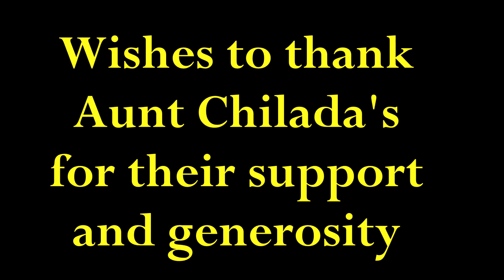AZLMC 04/08/2024 OPEN MIC PERFORMANCES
Here is the AZLMC Open Mic performance video for 4/08/2024. The following is the order of performances: Groove Source Jazz Duo, Rick Smith, Diane Elrod, Mark Bishop Evans, Mark Nowicki, Peter Palazzo, Colorado Joe, Clydene Balke, The Beyond Help Band, Cowboy Wrecks, Glen Gardner, Doug Metzger, Philip Seplow, Jammin' Jerry, Kevin Brennan, Olyn Wayne, Billy Cage, Ashley Doty, Debbie J. the Poet.